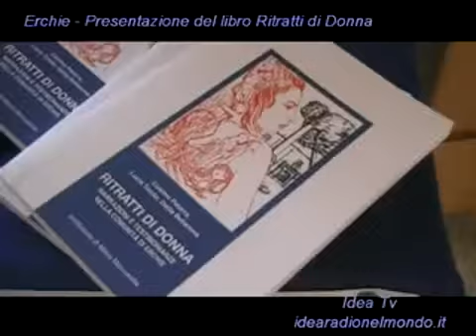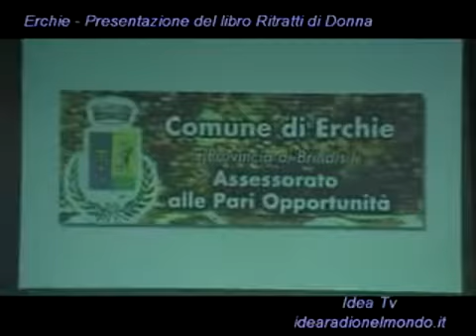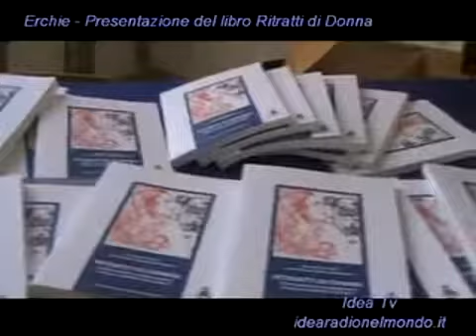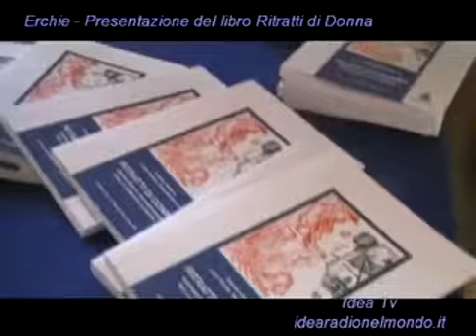2016 04 06 Erchie Presentazione del libro Ritratti di Donna